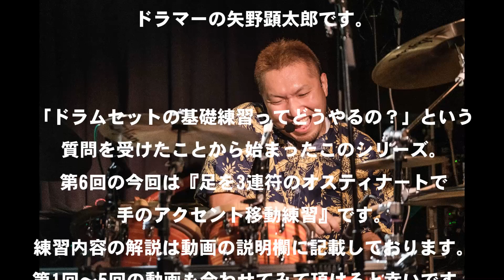ドラム基礎練習動画 第6回【ソロにも使える! 足の3連符オスティナート練習】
「ハンドテクニックの練習方法は色々知ってるんだけど、ドラムセットの基礎練習ってどうやるの？」
といった質問を受けたことでアップし始めたこちらのシリーズ。
今回は足を左1打・右2打の3連符オスティナート〈 〉で、手をオルタネイト〈左右交互〉でアクセント移動練習です。

●動画内容
この動画では右手のアクセントをフロアタム、左手のアクセントをハイタム、アクセントではない音をスネアドラム、右足をバスドラム、左足をハイハットで演奏していますが、どの楽器を叩いても構いません。
ご自宅に練習パッド1個しかないという方でも『手は練習パッド』で『足は床』でも練習できますし、何もなくても『手は膝』で『足は床』というのでも練習できます。

足順「LRR」、手順オルタネイト
0:24～ 手のアクセントが1拍3連符の1つ目
0:41～ 手のアクセントが1拍3連符の2つ目
0:53～ 手のアクセントが1拍3連符の3つ目

足順「RLR」、手順オルタネイト
1:05～ 手のアクセントが1拍3連符の1つ目
1:17～ 手のアクセントが1拍3連符の2つ目
1:29～ 手のアクセントが1拍3連符の3つ目

足順「RRL」、手順オルタネイト
1:41～ 手のアクセントが1拍3連符の1つ目
1:53～ 手のアクセントが1拍3連符の2つ目
2:05～ 手のアクセントが1拍3連符の3つ目

左1打・右2打の3連符で足のパターンを構築して、手のアクセントを1つずつ後ろへ移行していきます。
この動画では、1つの動作を4分の4拍子で4小節ごとに移行しています。
最初12小節は足順が「LRR」のオスティナート
次の12小節は足順が「RLR」のオスティナート
最後12小節は足順が「RRL」のオスティナート
ひとつひとつの動きを3分間(短い曲の目安時間)クオリティーが変わらず、集中力が持続できることを目標に練習するのが良いと思います。
慣れてくればもっと長い時間を目標にしてやります。
その後にランダムに繋げても同クオリティーが保てるように練習します。
こちらではクリックの聞き方のバリエーションで1拍3連符の3つ目で聞いていますが、頭拍で聞いたり、1拍3連符の2つ目で聞いたりと様々なバリエーションで練習することをお勧めします。
テンポを速くしてドラムソロの中に入れても面白い効果が得られるのではないでしょうか。

●原則
１．テンポはゆっくり確実なところからスタートし、それに慣れたら徐々に速く、その後にランダムに様々なテンポで
２．様々なダイナミクスで
３．クリックを使って練習し、その聞き方は様々なバリエーションで
４．両手両足で重音になるところを揃えるように意識する
５．適度に休憩を入れる

以上です。
どんなに難しくて派手なテクニックも、このような練習の土台があってのことだと個人的に考えております。
読んでいただき、ありがとうございました。